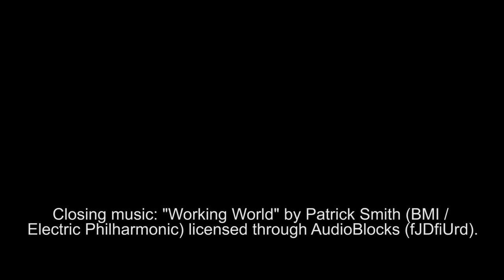Fight COPPA's Attack on YouTube (with 5 Smart Marketing Steps)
How can content creators fight against the new COPPA rules on YouTube? With 5 marketing steps that will make content creators even stronger than before.

In this video, I’ll let you know some ways that solid marketing practices can not only save family-friend content on YouTube, but make those content creators stronger than ever.

In January 2020, YouTube will forever be changed with respect to how it treats children’s content and family-friendly content that is also children-friendly.  Is there a way for independent content creators to fight back against this situation and keep their brand communities and their open interactions with parents and their revenues?  Yes.  Take the following five steps (whether you produce kid-friendly content or not).

First, for those of you who have been producing quality content for kids and families, continue to produce that content.  Focus your efforts on quality content that engages, not just frequent content that casually entertains.

Second, drive traffic to owned platforms rather than to borrowed ones.  Get people to visit your website, where you’ll interact with your audiences, build community, and generate revenue.

Third, interact responsibly and within the guidelines of COPPA  (meaning no interactions with anyone that falls within COPPA age brackets).

Fourth, offer proprietary content.  This might be bonus videos that are only available to newsletter subscribers.  It could be educational materials for parents.

Fifth, develop new revenue streams connected to your website.  This could be through your new proprietary content.  Maybe you can sell merchandise or training.  Be creative and give your audiences what they want.

Finally, go back to YouTube and find a way to work with the COPPA regulations, in an ethical way of course.  For every child-oriented video you produce and post (which you’ll designate as such with YouTube), create a companion video that is parent-focused and explains how parents can help their children consume your kid content in a responsible manner.  These parent videos will serve several purposes.  First, because they’re not designated as attractive to children, they will have the comments and notifications and targeted advertising that you’ll have just lost with the kid videos.  Second, while whey won’t necessarily act as insurance to the FTC, they do show that you care about your various audiences and work to provide content in a responsible manner by working with parents.

I’ve included links below of several other discussions on COPPA and how it’s affecting YouTube.  And feel free to vent about what’s going on and how you think it might soon affect YouTube channels that are not focused on children’s or family content.

  - Marketing Strategy and Tactics
  - Brand Development
  - Personal Branding and Professional Branding
  - Marketing Yourself
  - Marketing Leadership
  - Self-Improvement
  - and whatever relevant and related topics come our way.